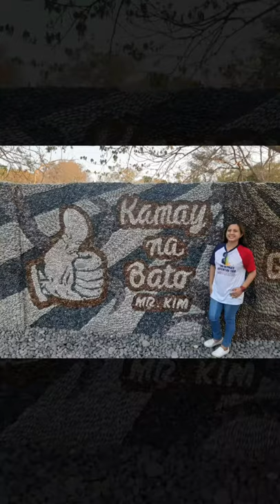La union road trip - kamay na bato,pebble beach,baluarte watch tower,ma-cho temple